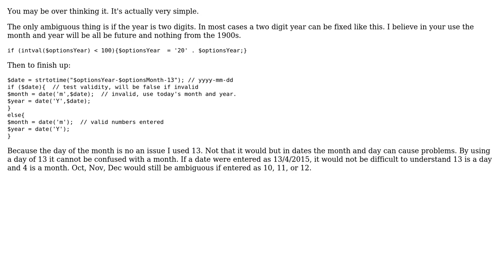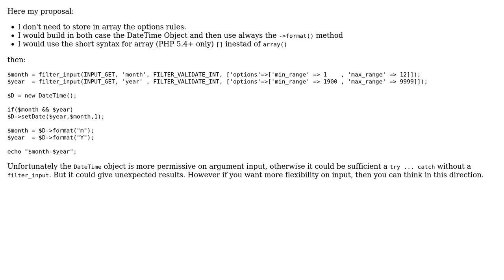Code Review: Validate input of month/year, otherwise set it to current month/year (2 Solutions!!)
Code Review: Validate input of month/year, otherwise set it to current month/year

With thanks & praise to God, and with thanks to the many people who have made this project possible! | Content (except music & images) licensed under CC BY-SA | Music | Images & others | With thanks to user Peter user Misunderstood user Luca Rainone user Jamal and the Stack Exchange Network Trademarks are property of their respective owners. You are responsible for your own actions.